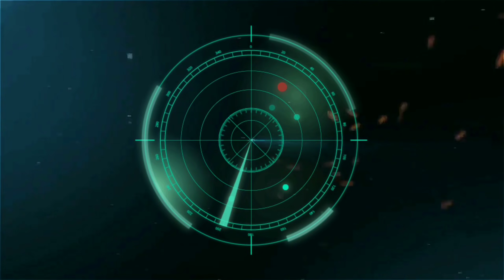REVELAMOS LO MÁS EXTRAÑO DEL CASO SAMUEL CADETE...❓😱📽🔥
Hola!
Análisis - Entrevistas - Comentarios  - Actualidad.